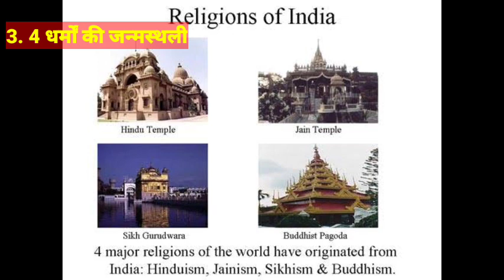वह कौन सी बातें हैं जो हमारे देश भारत को दुनिया में सबसे अलग बनाती है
india
bhojpuri
bhojpuri movie
bhojpuri film
shorts
shorts video
ytshorts
youtube videos
youtube shorts
interesting
cid
bts
cricket
khan sir
pragati verma
ganpati bappa morya
lal pila hara
chotu dada
cricket shorts
cricket tik tok
doreamon
franking
gta 5
happy diwali sketch
jokes
hydraulic press
kahani
Kawasaki ninja
motivational video
movie
Mr indian hacker
new songs
padman nath swami mandir
picture
puspa movie
top 10 shorts
wwe in hindi
t20 world cup news
scientists
invention